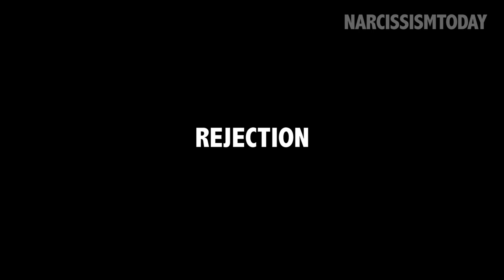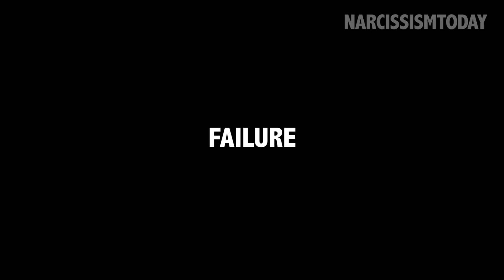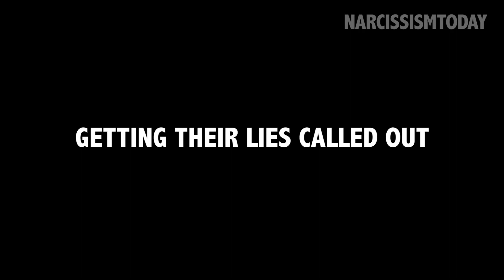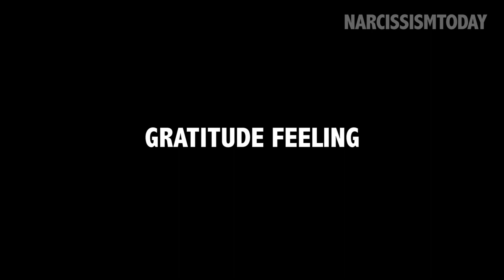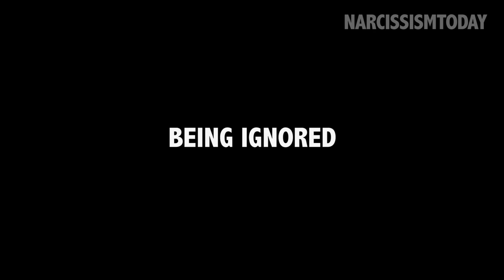10 Things Narcissists Fear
10 Things Narcissists Fear. What are the situations that you think that the narcissists are afraid of? Have you seen narcissists being afraid? I’m going to show you 10 things that narcissists are afraid of.

So which of the things mentioned do you think is the narcissist afraid of? Have you seen them having these experiences? Did you let your narcissistic partner or friend experience these feelings?
What topics of narcissistic relationships interest you the most? Do you have topics you want us to cover?

00:00 INTRO
00:14 REJECTION
01:07 FAILURE
01:50 SHAME
02:27 GETTING THEIR LIES CALLED OUT
03:35 REMORSE FEELING
04:57 PUBLIC HUMILIATION
06:20 ABANDONMENT AND REJECTION
07:20 GRATITUDE FEELING
08:23 EXPOSURE
09:24 BEING IGNORED